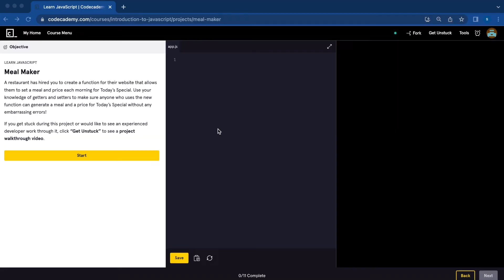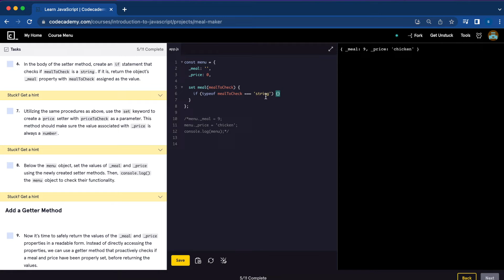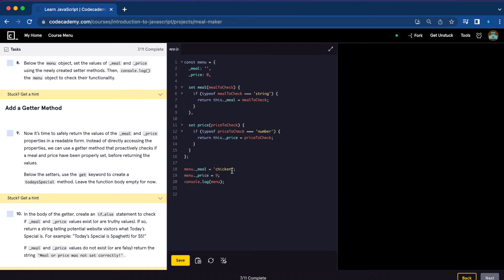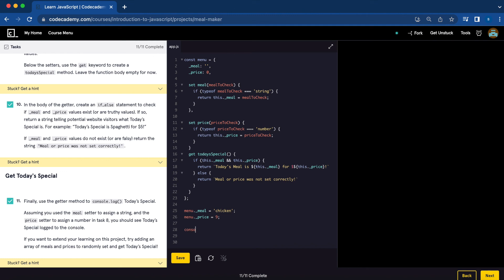Meal Maker Javascript Objects Project | Day 46 Codecademy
I am teaching myself how to code and would love to share my journey with you. You will find a lot of coding content for beginners on this channel.

Today I worked on the Meal Maker Javascript Objects Project from Codecademy.